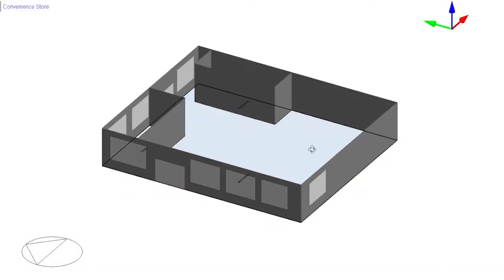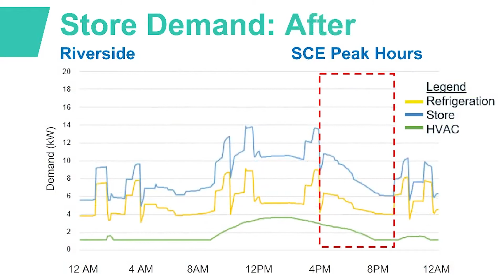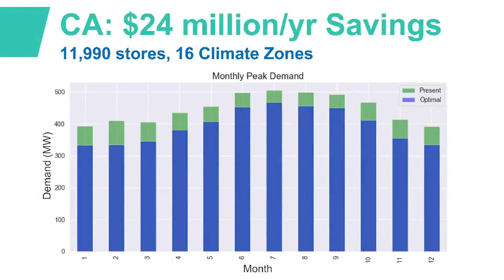Grid Fruit-2020 Demo Day Presentation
Grid Fruit hosted by Southern California Edison:  Offers a grid-responsive compressor modulation to improve efficiency of commercial food service refrigeration.